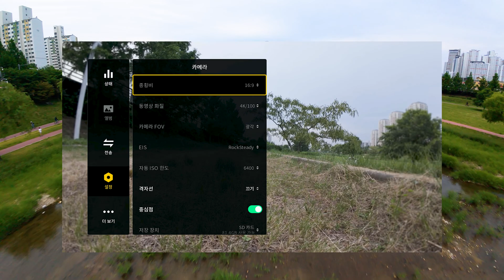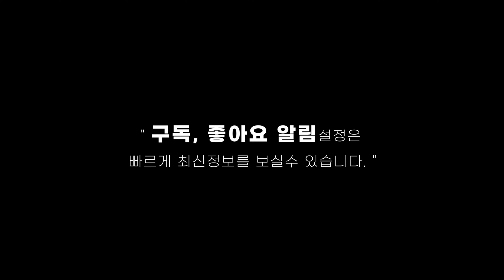DJI 아바타2 - 업데이트 : Goggles2, 4K - 100fps / Update: Works with Goggles2 , 4K 100fps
안녕하세요.

DJI 아바타2 - 업데이트 (DJI-v1.13.4) : Goggles2, 4K - 100fps

이제 최대 - 4x 배속 느리게 작업 가능하네요.

이날 흐리고 일몰전이라서 흐린데 나름 잘 나오것 같은데

여러분들 보시기에 어떤시가요? 댓글 주세요^^

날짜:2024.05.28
DJI 아바타 2 펌웨어: V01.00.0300
DJI 고글 3 펌웨어: V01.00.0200
DJI RC Motion 3 펌웨어: V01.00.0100
DJI FPV 조종기 3 펌웨어: V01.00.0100
DJI 고글 2 펌웨어: V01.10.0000
DJI 고글 인테그라 펌웨어: V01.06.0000
DJI RC Motion 2 펌웨어: V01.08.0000
DJI FPV 조종기 2 펌웨어: V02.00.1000
DJI Fly 앱 iOS: V1.13.4
DJI Fly 앱 안드로이드: V1.13.4

새로운 소식
DJI 고글 Integra 와 함께 사용하기 위한 지원이 추가되었습니다 .
DJI 고글 2 사용에 대한 지원이 추가되었습니다.
DJI 고글 Integra 및 DJI 고글 2 와 함께 사용할 때 DJI RC Motion 2 및 DJI FPV 조종기 2 사용에 대한 지원이 추가되었습니다 .
4K/100 비디오 녹화에 대한 지원이 추가되었습니다.
일부 지역에서는 RID에 대한 지원이 추가되었습니다.
일부 알려진 문제를 수정했습니다.

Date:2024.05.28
DJI Avata 2 Firmware: V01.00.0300
DJI Goggles 3 Firmware: V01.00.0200
DJI RC Motion 3 Firmware: V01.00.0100
hhello.

DJI Avatar 2 - Update (DJI-v1.13.4) : Goggles2, 4K - 100fps

Now you can work up to 4x slower.

It's cloudy today and it's cloudy before sunset, but I think it'll come out pretty well.

What do you think? Please comment^^